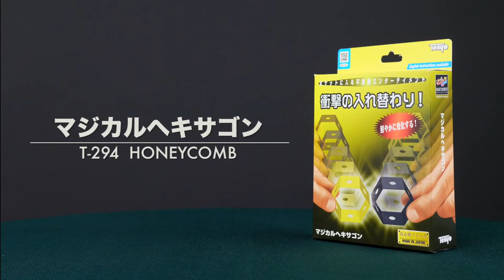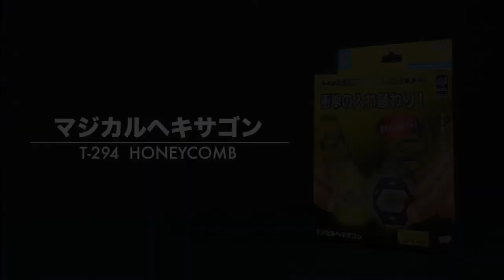Magical Honeycomb T-294 by Tenyo Magic 2021